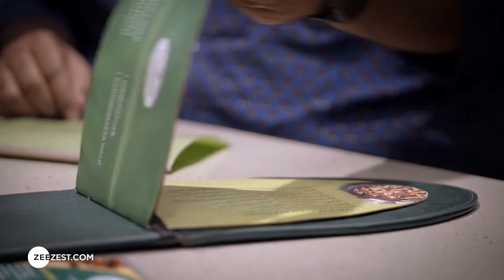NEW! The Big Forkers: Season 3 - Bangalore - Nagarjuna - Ep 4 – Teaser - Zee Zest